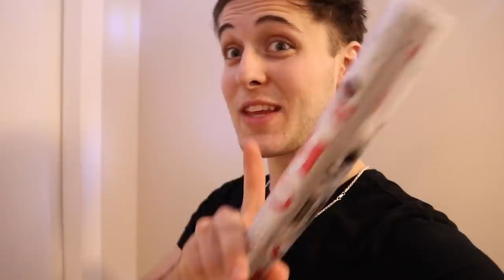CHEAP VS EXPENSIVE CHRISTMAS PRESENTS CHALLENGE 🎁